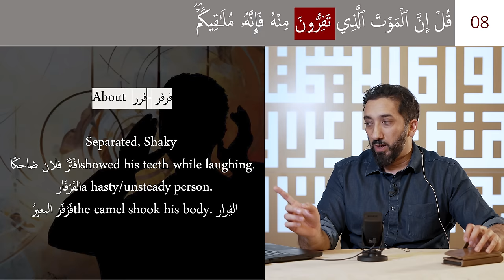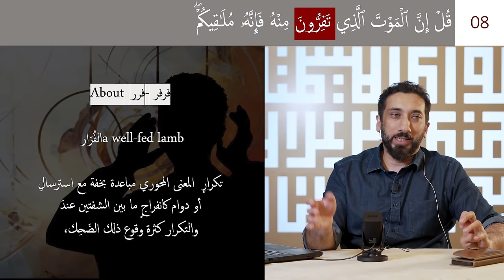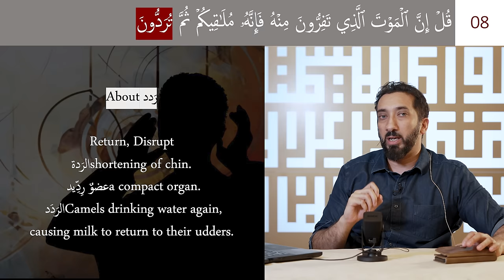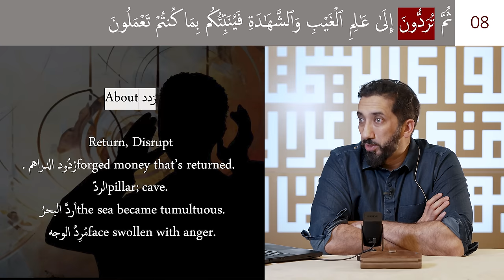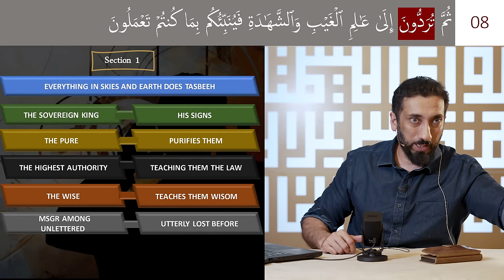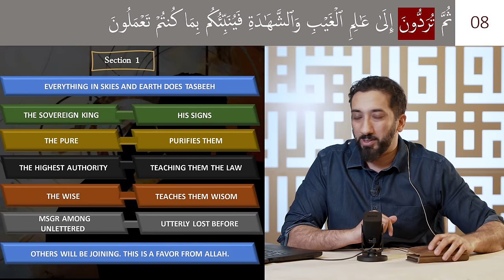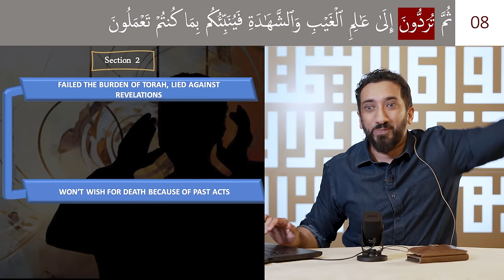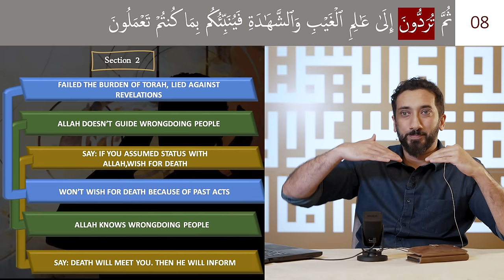Running from the Inevitable | Ep 22 | Surah Al Jumu'ah | Nouman Ali Khan | Ramadan 2024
In episode twenty two of A Deeper Look Surah Al-Jumu'ah, Ustadh Nouman Ali Khan delves into the profound message that our actions and beliefs must align in preparation for our inevitable return to Allah, who is fully aware of both the visible and hidden aspects of our lives. He underscores the concept that merely appearing religious does not equate to true faith if our hearts are not genuinely affected. This episode serves as a poignant reminder that we cannot escape death or the accountability for our actions, encouraging viewers to live lives that genuinely reflect their faith in anticipation of meeting Allah.

🎁 Over 50,000 students in need are waiting for your gift sponsorship to study the Quran on Bayyinah TV.